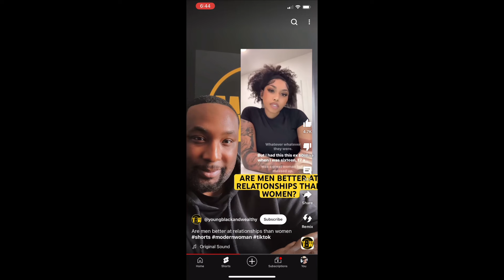This Is How Average And Busted Guys Pull Baddies #2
How to Attract Women: A Step-by-Step Guide
The Ultimate Guide to Winning Women's Hearts
Mastering the Art of Seduction: A Guide for Men
Unlocking the Secrets of Female Attraction
The Science of Attracting Women: A Comprehensive Guide
Winning Women Over: Proven Techniques for Success
Becoming Irresistible to Women: Tips and Tricks
The Path to Winning Women's Affection
The Art of Charm: A Guide to Getting Women
Strategies for Winning Women's Attention and Affection
The Essential Guide to Attracting Women
Unleashing Your Inner Charmer: A Guide to Winning Women
The Playbook for Getting Women to Notice You
Attracting Women with Confidence and Charisma
The Magnetic Man: Unlocking Your Attraction Potential
Cracking the Code of Female Attraction
The Roadmap to Winning Women's Hearts
The Ultimate Playbook for Getting Women
The Art of Wooing Women: Mastering the Game
The Key to Winning Women's Affection: Unlocking Your Potential
The Secrets of Successful Women's Attraction
Becoming a Man of Magnetism: A Guide to Attracting Women
The Playbook for Captivating Women's Hearts
The Science of Seduction: Proven Techniques for Success
The Art of Attracting Women: A Comprehensive Guide
Mastering the Game of Female Attraction
Winning Women Over: Strategies for Success
How to Become Irresistible to Women: Tips and Tricks
The Path to Winning Women's Hearts and Minds
The Art of Seduction: A Guide to Getting Women
Techniques for Winning Women's Attention and Affection
The Essential Handbook for Attracting Women
Unleashing Your Inner Charmer: A Guide to Captivating Women
The Playbook for Getting Women's Attention
The Magnetic Man: Unleashing Your Attraction Potential
Decoding the Secrets of Female Attraction
The Roadmap to Winning Women's Hearts and Minds
The Ultimate Playbook for Attracting Women
The Art of Wooing Women: Mastering the Art of Seduction
The Secrets of Successful Female Attraction
Becoming a Man of Magnetism: A Guide to Winning Women
The Playbook for Captivating Women's Attention
The Science of Seduction: Proven Strategies for Success
The Art of Attracting Women: A Comprehensive Handbook
Winning Women Over: Strategies for Capturing Their Hearts
How to Become Irresistible to Women: Tips and Techniques
The Path to Winning Women's Hearts and Souls
The Art of Seduction: A Guide to Captivating Women
Techniques for Winning Women's Attention and Admiration
The Essential Guide for Attracting Women
Unleashing Your Inner Charmer: A Handbook for Success
The Playbook for Getting Women's Attention and Interest
The Magnetic Man: Unleashing Your Attraction Power
The Roadmap to Winning Women's Hearts and Souls
The Ultimate Playbook for Attracting Women's Affection
The Art of Wooing Women: Mastering the Game of Seduction
The Key to Winning Women's Hearts: Unlocking Your Potential
Becoming a Man of Magnetism: A Guide to Capturing Women's Hearts
The Playbook for Captivating Women's Attention and Interest
The Science of Seduction: Proven Strategies for Winning
The Art of Attracting Women: A Comprehensive Handbook for Men
Mastering the Game of Female Attraction: Winning Women's Hearts
Winning Women Over: Strategies for Capturing Their Hearts and Minds
How to Become Irresistible to Women: Tips and Techniques for Success
The Path to Winning Women's Hearts: Unlocking Your Potential for Love
The Art of Seduction: A Guide to Captivating Women's Hearts and Minds
Techniques for Winning Women's Attention and Admirers
The Essential Guide for Attracting Women: Mastering the